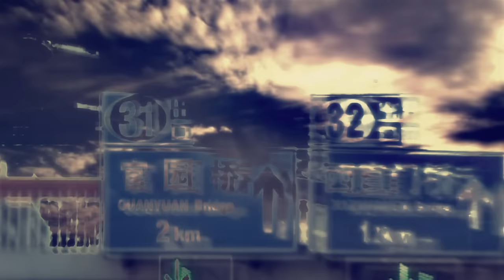Баста ft. Леся Верба - Сон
Самое масштабное выступление Басты в Санкт-Петербурге состоится в конце этого года. 2 декабря на стадионе «Газпром Арена» пройдет сольный  концерт, который станет самым большим за всю историю выступлений Басты в Петербурге.